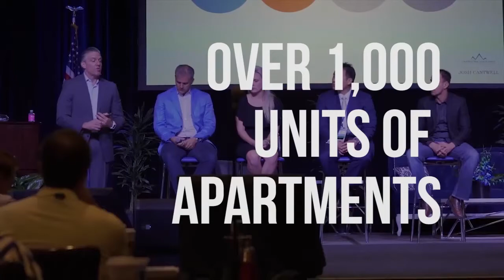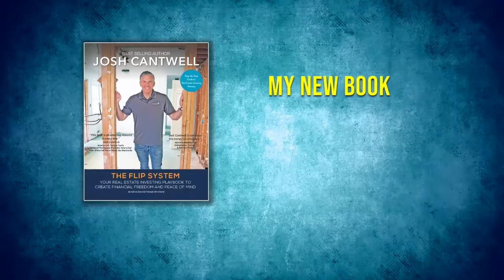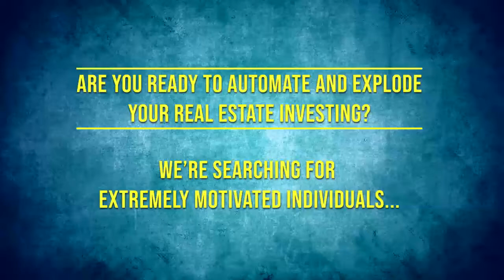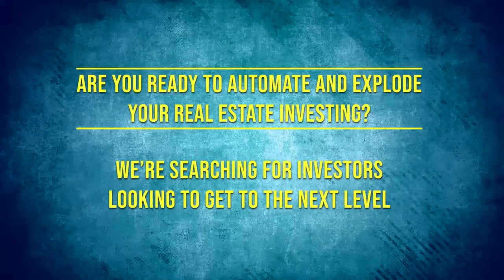#129: Grow Your Business to a Million Dollars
Mentors help you avoid major pitfalls, and Mike Simmons wants you to learn from his mistakes. His podcast Just Start Real Estate, and now his new book, are all designed to help you get started, level up faster, and learn how to avoid common real estate investing pitfalls.